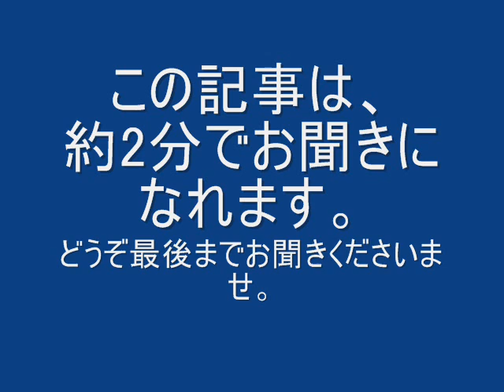【人種差別】異人種を見せ物『人間動物園』再現計画に反発、波紋。【当時の画像有り】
ノルウェーの首都オスロで、異人種を見せ物にした１００年前の「人間動物園」を芸術活動として再現する計画が進められている。忘れられた差別の歴史を示し、議論を喚起するのが狙いだが、反人種差別の団体はかえって差別を助長すると反発、波紋を広げている。

引用／スポニチアネックス   2014年5月12日 05:30 配信　（画像引用も含む）